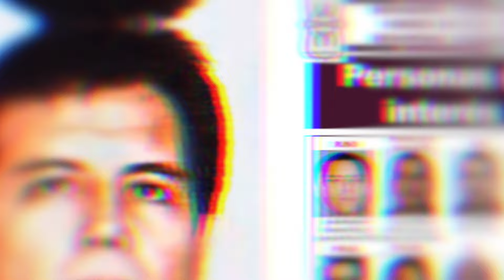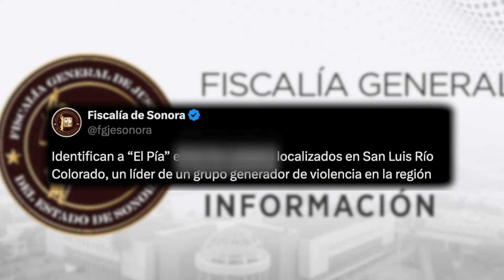EJECUT4N a 'EL PÍA', LUGARTENIENTE de 'LOS CHAPITOS' en SONORA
Un enfrentamiento entre dos grupos armados en el Golfo de Santa Clara, Sonora, dejó fuera de combate a un líder criminal.